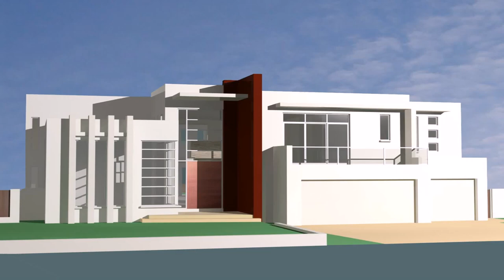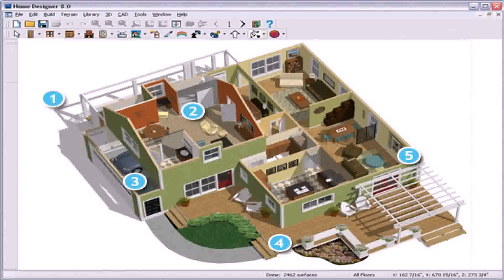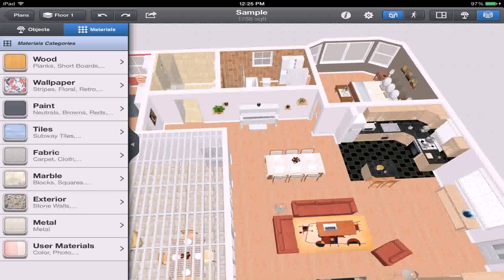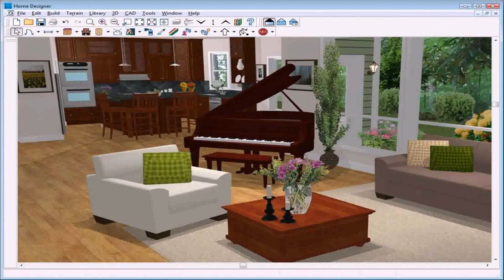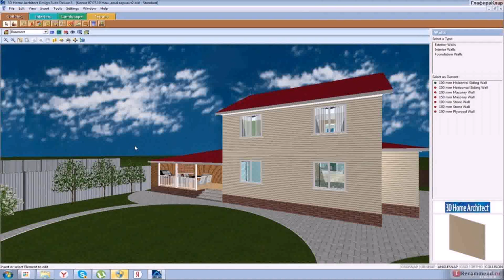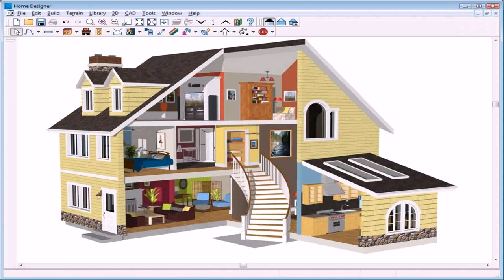3d Home Architect Interior Design - DaddyGif.com (see description)